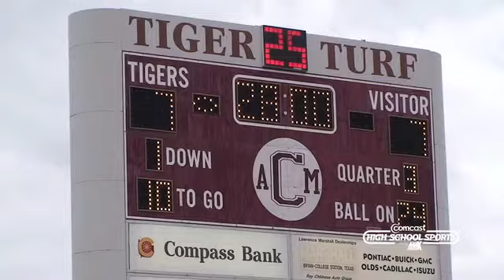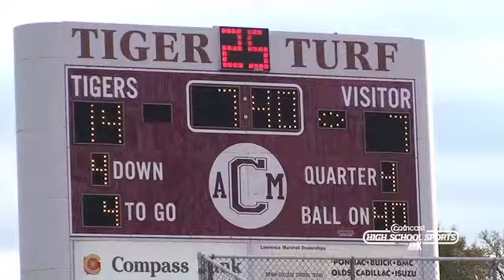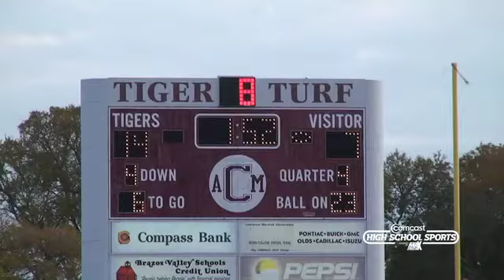Klein vs Leander Game by Jeff Power